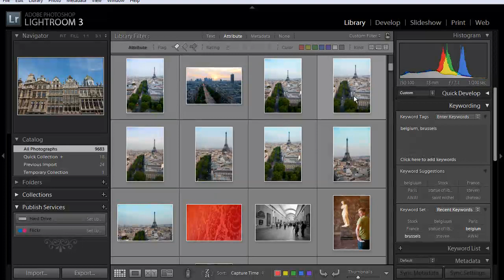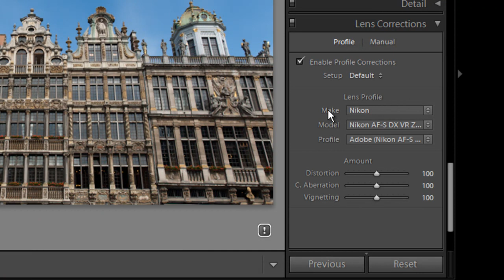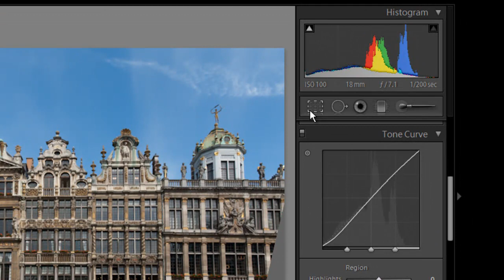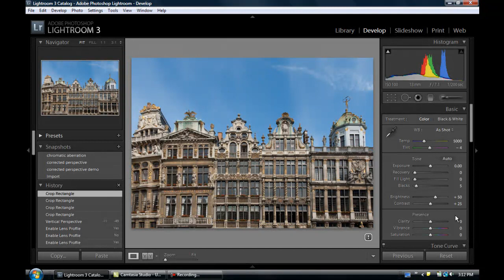Lightroom 3 Demo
Here's a demo of one of the new develop tools in Lightroom 3, from Bonnie Caton in the AWAI Travel Division

Here's an article that explains the difference between Photoshop and Lightroom, and what you'd use each program